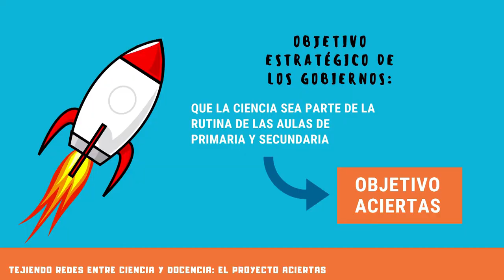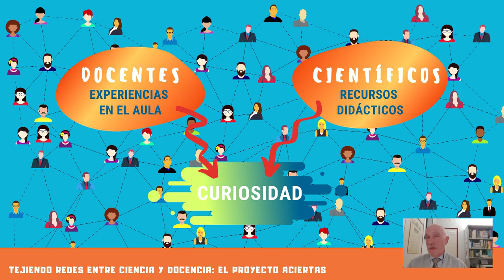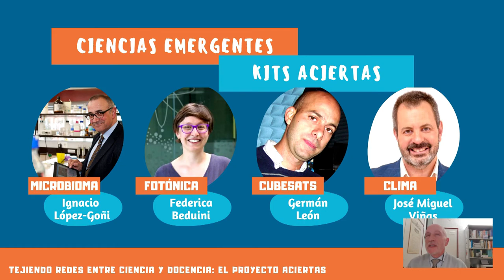CnR20: Jaume Estruch - Tejiendo redes entre ciencia y docencia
Intervención correspondiente a la convocatoria de propuestas 10 Minutos de Gloria que en esta edición se condensa en 3 Minutos de Pánico.

Sesión del 29 de abril.